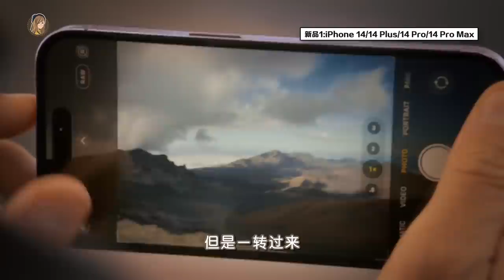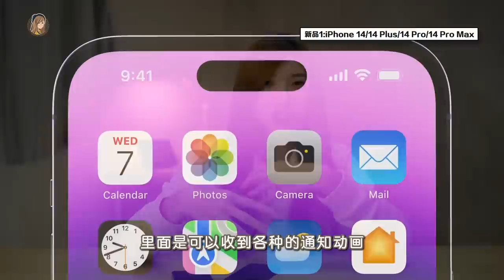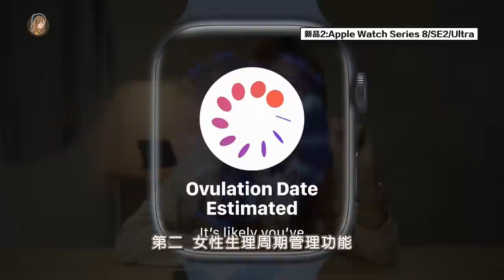最贵的要RM8000啊！😱最强iPhone 14发布会懒人包！刘海byebye、多了一个14 Plus？！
早安啊各位!! 懒人包影片熬夜赶出来了嘿嘿
一次过看完苹果各种新品啦！

昨晚苹果一共发布了：
- iPhone 14、14 Plus、14 Pro、14 Pro Max
- airpods pro二代
- Apple Watch Series 8、SE、Watch Ultra
（里面都附上马来西亚价钱了！）

你最喜欢哪一款新品呢？
好了我要洗洗睡了哦